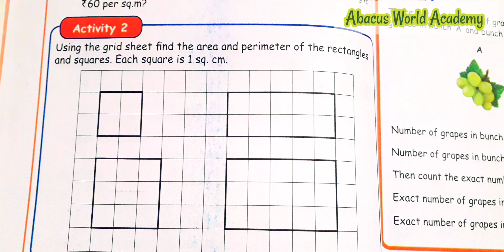5th standard maths/Term 3 unit 1 Geometry/Activity 2 pg no 10/New samacheer Syllabus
5th Maths Term 3 unit 1 Activity 2 Pgno 10
5th standard maths term 3 unit 1 geometry Activity page number 10,
standard 5th maths 3rd term unit 1 geometry activity page number 10
 grade 5th maths term 3 unit 1 geometry activity page number 10
class 5th maths term 3 unit 1 geometry Activity page number 10, Abacus World Academy, 5th standard maths new Samacheer syllabus, 5th class maths term 3 unit 1 geometry new maths book,